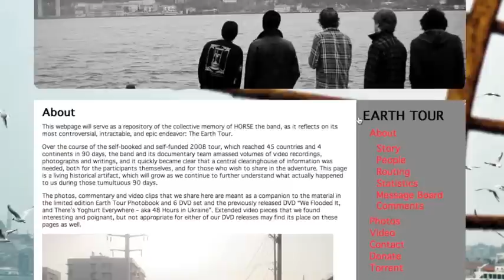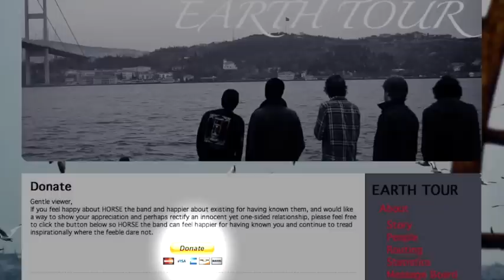Horse The Band Documentary - Episode 107